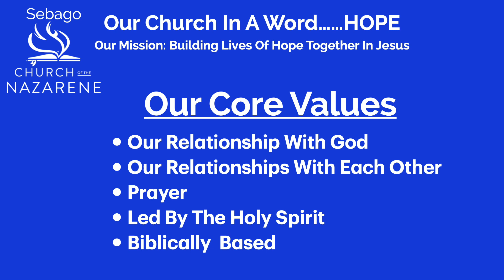One Call For Unity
Message at Sebago Church of the Nazarene on April 23, 2023